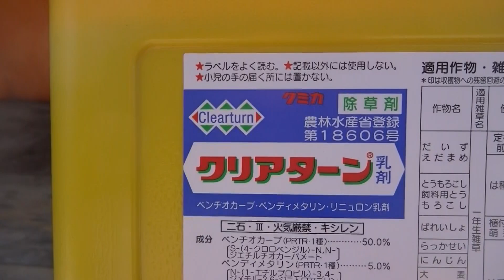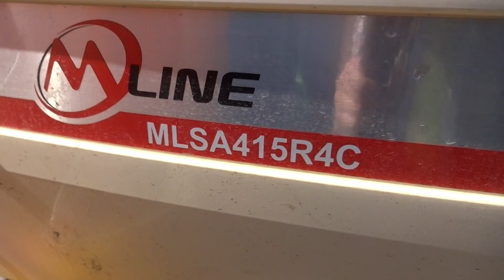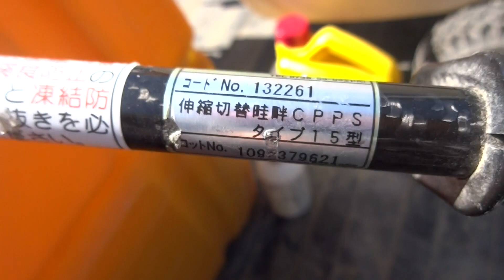トウモロコシ圃場に除草剤散布 農log95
主な機械
トラクター
ヤンマー EG222VUS4ME
作業機
ロータリー RB14SM
畝立て成形機
ササオカ だい地くんRF-N
STR3CDR2
肥料散布機 タイショーグランドソワー
RS-1411
管理機
クボタニューウネマスターPC750N
HONDAプチなFG201G
ヤンマーYK650MR,UVH

刈払機
丸山 MB268V
BIGM丸山 BC264STD
マキタ MEM2102L
クボタ「ハスクバーナゼノア」KCZ235-SP

のり面草刈り機
オーレック SP852AF

噴霧器
クボタ「丸山」霧太郎SDB1100Li
クボタ「丸山」霧将軍SD5301D
共立やまびこSHRE175G
工進  ミスターオート HS401BT
セフティー3 SSD-3H
丸山ラジコン動噴　「MLINE 」
MLSA415R4C
丸山 動力散布機
MDJ41G -23

黒豆脱粒機
ヤンマーBT352
枝豆もぎ取り機
ホクエツ HM-800S

新富士バーナー
草焼バーナーPRO KB300

移植機
みのる産業なかよしく HPS-3

AKASO V50X
スマホ
GALAXY S21